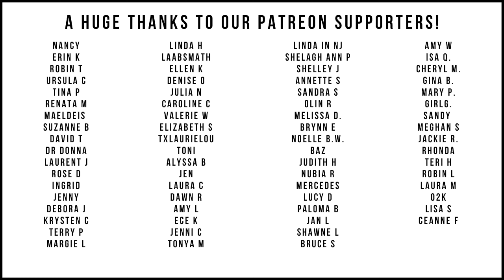CND Shellac removal, manicure feat. Dazzle Dry 'Confident' ♥️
Relaxing, no talking, "watch me work" video.
I used
Table Lamp Slimline DAYLIGHT
Black nitrile gloves 6mil
Heating pad 12x24 inch (30x60cm)
Birchwood sticks
Acetone (generic)
ISDIN Si-Nails Nail Strengthener 2.5ml
Dazzle Dry Prep
Dazzle Dry Base Coat
Dazzle Dry Top Coat

Nod, Lo Mimieux
Dreamlike, Megan Wofford
Texures, Ever So Blue
Etude Alone, Trevor Kovalski

⁉️ Nail issues? Request your personal nail assessment with me

👉 Why polish yellows nails. Chemist explains